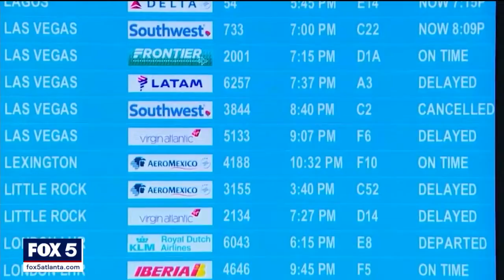Some secrets to flying from the Delta Air Lines meteorologists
Flight weather delays and cancellations can disrupt a trip. Delta Air Line meteorologists are working to keep flyers safe while trying to get travelers to their destination on time. FOX 5 Storm Team meteorologist Jonathan Stacey takes a behind-the-scenes look.